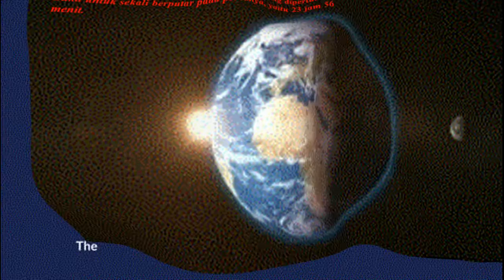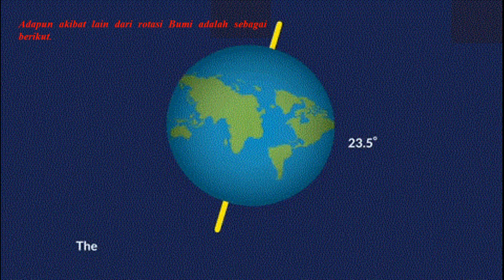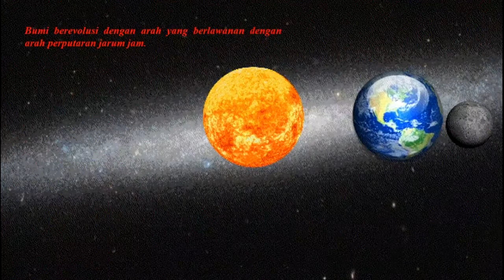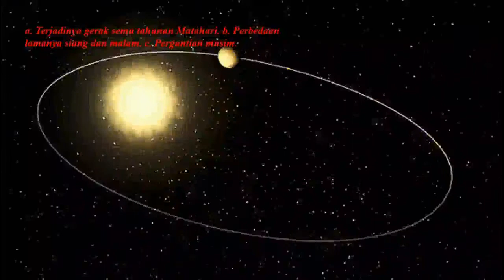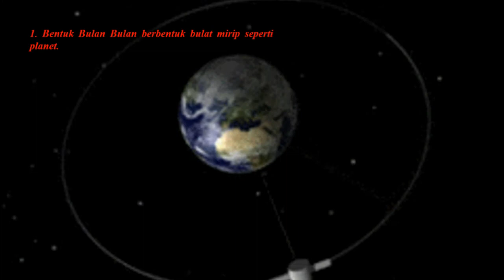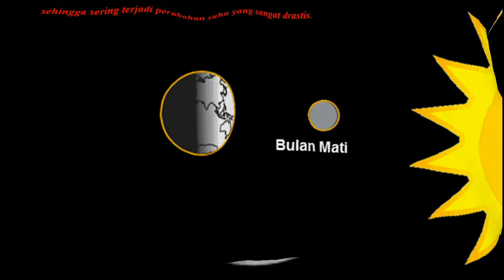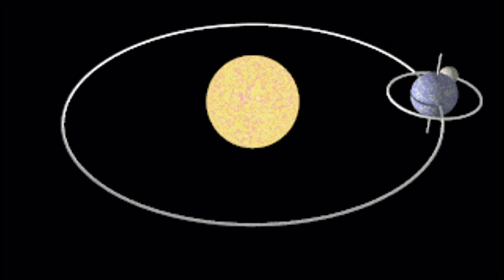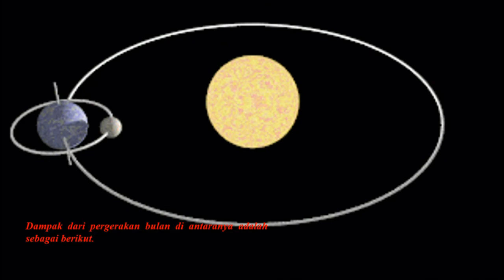ada apa dengan Rotasi Dan Revolusi Bumi ?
2. Rotasi Bumi Rotasi Bumi adalah perputaran Bumi pada porosnya. Sedangkan kala rotasi Bumi adalah waktu yang diperlukan Bumi untuk sekali berputar pada porosnya, yaitu 23 jam 56 menit. Bumi berotasi dari barat ke timur. Aktivitas yang telah kamu lakukan adalah salah satu akibat dari rotasi Bumi, yaitu terjadinya siang dan malam. Adapun akibat lain dari rotasi Bumi adalah sebagai berikut. a. Gerak semu harian Matahari. b. Perbedaan waktu. c. Pembelokan arah angin. d. Pembelokan arah arus laut.
3. Revolusi Bumi Revolusi Bumi adalah perputaran (peredaran) Bumi mengelilingi Matahari. Kala revolusi Bumi adalah waktu yang diperlukan oleh Bumi untuk sekali berputar mengelilingi Matahari, yaitu 365,25 hari atau 1 tahun. Bumi berevolusi dengan arah yang berlawanan dengan arah perputaran jarum jam. Akibat dari revolusi Bumi, yaitu sebagai berikut. a. Terjadinya gerak semu tahunan Matahari. b. Perbedaan lamanya siang dan malam. c. Pergantian musim.
C. Kondisi Bulan Bulan adalah benda langit yang terdekat dengan Bumi sekaligus merupakan satelit Bumi. Karena Bulan merupakan satelit, maka Bulan tidak dapat memancarkan cahaya sendiri melainkan memancarkan cahaya Matahari. Sebagaimana dengan Bumi yang berputar dan mengelilingi Matahari, Bulan juga berputar dan mengelilingi Bumi.
1. Bentuk Bulan Bulan berbentuk bulat mirip seperti planet. Permukaan bulan berupa dataran kering dan tandus, banyak kawah, dan juga terdapat pegunungan dan dataran tinggi. Bulan tidak memiliki atmosfer, sehingga sering terjadi perubahan suhu yang sangat drastis. Selain itu, bunyi tidak dapat merambat, tidak ada siklus air, tidak ditemukan makhluk hidup, dan sangat gelap gulita. Bulan melakukan tiga gerakan sekaligus, yaitu rotasi, revolusi, dan bergerak bersama-sama dengan Bumi untuk mengelilingi Matahari. Kala rotasi Bulan sama dengan kala revolusinya terhadap Bumi, yaitu 27,3 hari. Oleh karena itu, permukaan Bulan yang menghadap ke Bumi selalu sama. Dampak dari pergerakan bulan di antaranya adalah sebagai berikut.

BENTUK BULAN